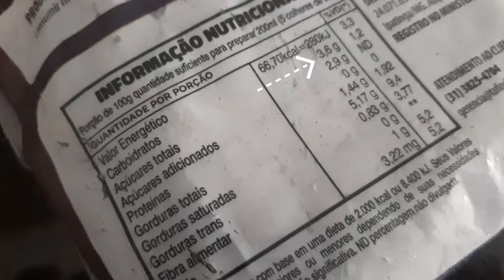Receita De Açaí Sem Açúcar Feito Em Casa | Sem Xaropes | Sem Leite | Muito Fácil De Fazer!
Neste vídeo eu te ensino uma Receita De Açaí Sem Açúcar Feito Em Casa | Sem Xaropes |
Sem Leite | Sem Glúten | Muito Fácil De fazer! Em menos de 5 minutos você tem uma lanche delicioso, rico em gorduras de boa qualidade vindas do açaí, antioxidantes e o doce natural da banana. Para dar cremosidade e sabor, utilizei o leite de coco em pó sem açúcar mas é totalmente opcional. Dá para substituí-lo por suplementos à base de proteínas, caso deseje uma receita mais proteica. E se você é diabético, basta trocar a banana que é uma fruta mais rica em carboidratos por morangos congelados e adoçar com o adoçante da sua preferência. Neste vídeo, ensino como escolher uma polpa de açaí sem adição de açúcar e como reconhecer um açaí mais puro.
Esta receita é indicada para:
🆗Crianças; (A receita é sem açúcar e sem adoçantes)
🆗Intolerantes ao leite;
🆗Intolerantes ao Glúten;
🆗Pós-Treino;
🆗Diabéticos; (O ideal é adaptar a receita, utilizando frutas congeladas com menos carboidratos);
🆗 Veganos.
🔴Suplemento De Proteínas Vegano - Sem Adoçantes - Sabor Neutro - Ideal Para Receitas
🔴Suplemento De Proteínas Vegano - Com Sabor De Coco - Pode ser adicionado em receitas
🔴Leite de Coco Sem Açúcar Pura Vida 250g
🔴Leite de Coco Sem Açúcar Pura Vida 1kg
🔴Multiprocessador Philco
🔴Mixer 3 em 1 Philco
🔴Adoçante Stévia 100% Color Andina
🔴Tesoura Para Cozinha
🔴Colheres Medidoras
🔴Xícaras Medidoras
✅ Capítulos Do Vídeo:
00:00-Introdução
00:06-Características do Açaí
00:32-Orientações Sobre A Receita De Açaí Sem Açúcar
00:58-Indicação De E-book De Receitas Para Diabéticos
01:13-Como Escolher A Polpa De Açaí Ideal
02:09-Orientações Sobre A Receita De Açaí Sem Açúcar
02:56-Receita
03:47-Cards Finais
Receita De Açaí Sem Açúcar Feito Em Casa
👉Ingredientes
- 1 Banana caturra madura congelada ou 100g
- 100g de polpa de açaí 100% - Sem açúcar
🔴Informação Nutricional (Rendimento: 1 porção)
Calorias: 228 kcal (por porção)
Carboidratos:26,8g (por porção)
Carboidratos Líquidos:22,2g (por porção)
Fibras: 4,6g (por porção)
Proteínas: 2,7g (por porção)
Gorduras: 11,8g  (por porção)